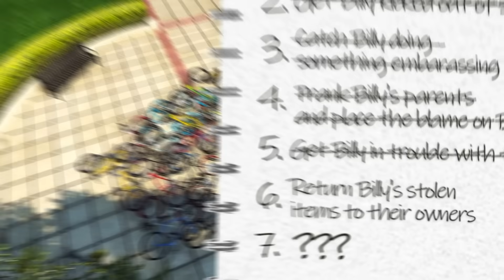7 Ways To Prank My BULLY In GTA 5!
Today in the GTA Dimension, Steve and G.U.I.D.O are pranking Billy the Bully! Billy the Bully is one of Steve's greatest school enemies, and after Billy embarrasses everyone, Steve needs to get revenge on Billy by pranking him! Can Steve pull off seven pranks on Billy the Bully and become the most popular kid in school? This is GTA 5 as a kid! Can we survive GTA as a child and save ourselves from the richest bullies in GTA 5?